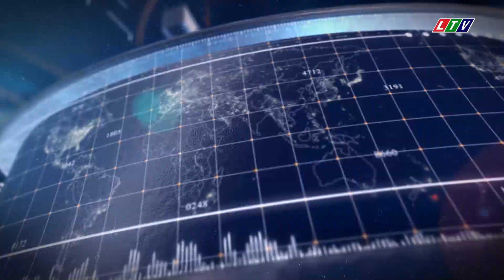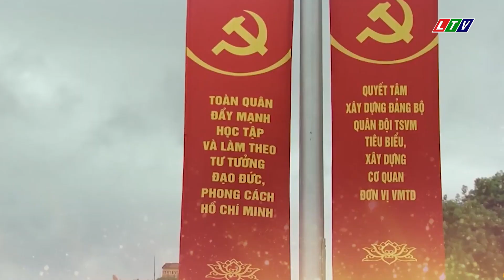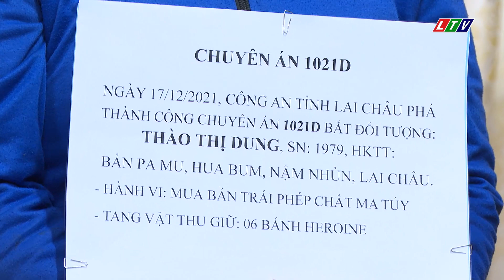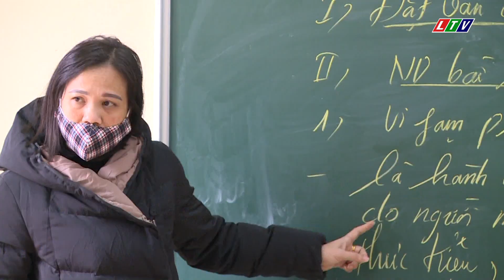LAI CHÂU - THỜI SỰ TỐI NGÀY 19/12/2021 | TIN TỨC THỜI SỰ LAI CHÂU